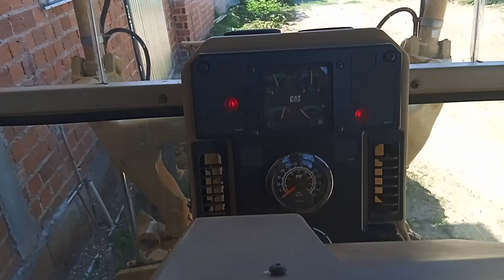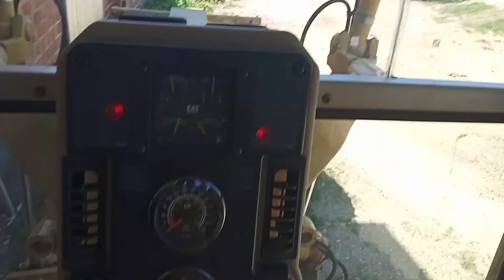A motoniveladora não tem força cat 120k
Caixa Postal
AV. JOAQUIM RAMOS
BAIRRO BR
NÚMERO: 04
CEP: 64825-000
NAZARÉ DO PIAUÍ